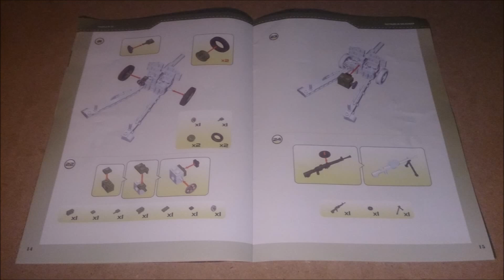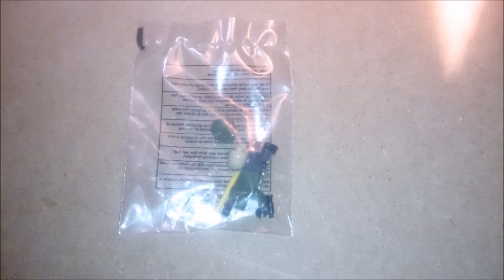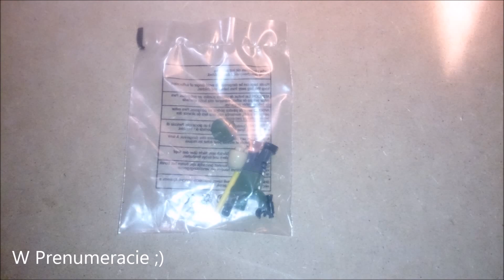Cobi - BITWA O BERLIN - numer 21 - Co w numerze i montaż